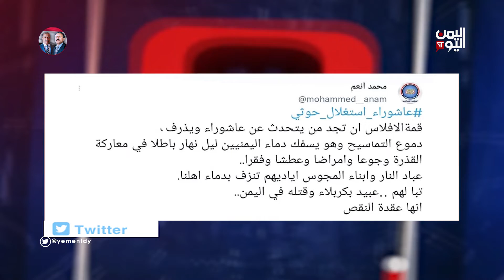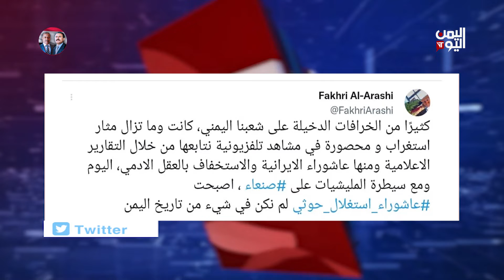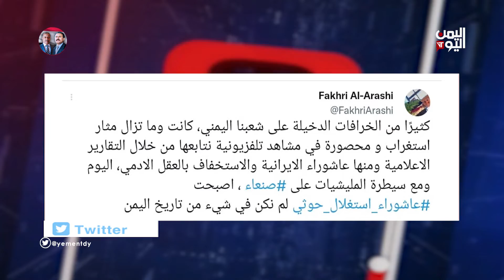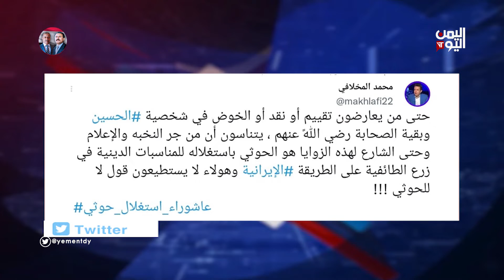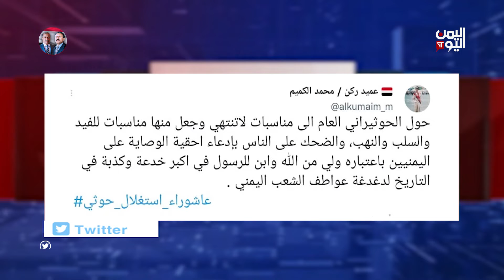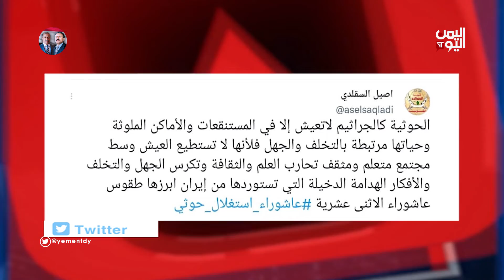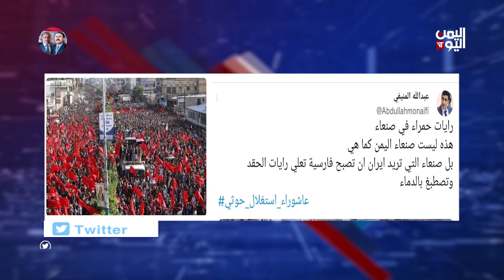واي نت | إعداد وتقديم هيثم جسار